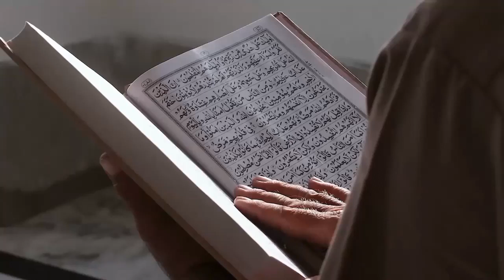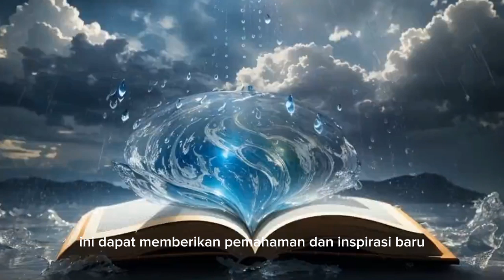Benarkah Hujan Memurnikan Air Bumi? Ini Penjelasan Alquran dan Sains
Judul Benarkah Hujan Memurnikan Air Bumi? Ini Penjelasan Alquran dan Sains

Kunjungi Juga:
sains experiment,
sains data,
sains anak,
sains astronomi,
animasi sains,
sains biologi,
sains biomedis,
belajar sains,
sains channel,
data sains,
debat sains dan agama,
diskusi sains,